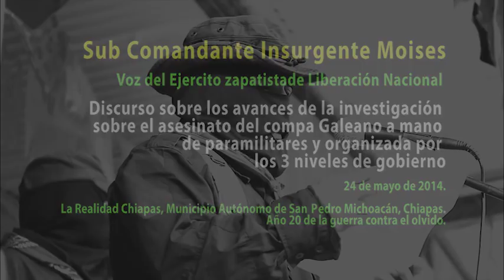SubComandante Moises La Realidad Chiapas GaleanoVive Mayo 2014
Sub Comandante Moises La Realidad Chiapas

PALABRAS DE LA COMANDANCIA GENERAL DEL EZLN, EN VOZ DEL SUBCOMANDANTE INSURGENTE MOISÉS, EN EL HOMENAJE AL COMPAÑERO GALEANO. EL DÍA 24 DE MAYO DEL 2014 EN LA REALIDAD, CHIAPAS, MÉXICO

Compañeras y compañeros comandantes, compañeras y compañeros bases de apoyo, milicianos, insurgentes todos.

Compañeras y compañeros de la sexta. Buenos días o buenas tardes o buenas noches a todas y todos según donde estén.

Compañeras y compañeros, hermanos y hermanas:

Por mi voz habla la voz del Ejército Zapatista de Liberación Nacional.

Por mi voz hablan el dolor y la rabia de cientos de miles de indígenas, hombres, mujeres, niños y ancianos del Ejército Zapatista de Liberación Nacional.

Estamos aquí con las y los compañer@s de la Realidad, para apoyar con toda nuestra digna rabia...